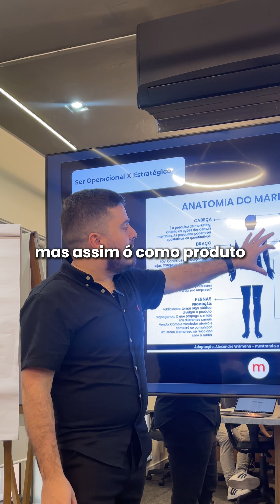É isso que te diferencia dos seus concorrentes!